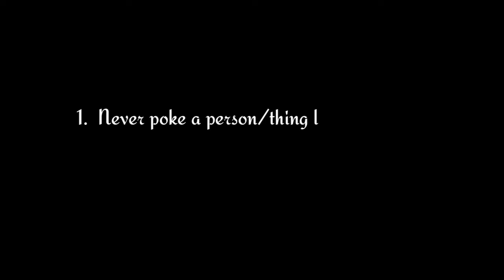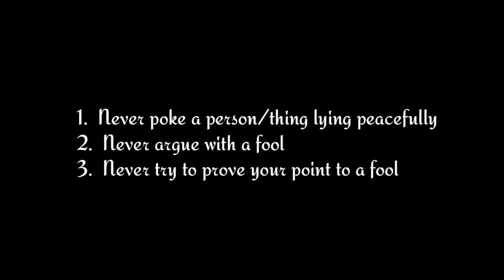Life's three golden lessons, in the most comic way possible